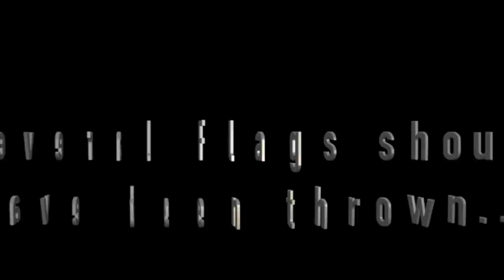Blindsided! Football Injury in 1st Game! Rough Start to the Season!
Jordan plays in his first game of the season. Matanzas vs Mainland… Jordan makes some epic tackles… then gets blindsided. Devastated, he can’t play the rest of the game. Watch it all unfold… the cheers and the tears…

Send us a letter to:
Sunshine Mafia